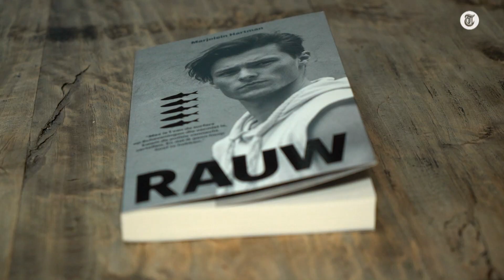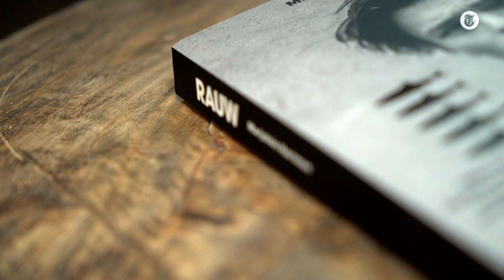‘Ik heb het dode lichaam van mijn zoon gewassen’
11 mei 2020 gingen vijf vrienden surfen voor de kust van Scheveningen. Een opvallend natuurverschijnsel zorgde er uiteindelijk voor dat alle vijf de vrienden om het leven kwamen. Marjolein Hartman vertelt hoe ze te horen kreeg dat haar zoon dood was, door welke hel ze is gegaan en waarom ze er een boek over heeft geschreven.